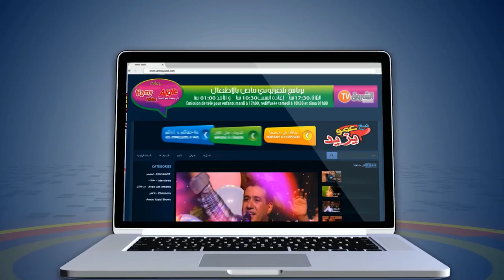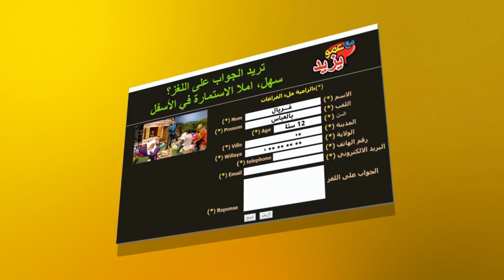عمو يزيد للكشافة 20 02 لى الشروق تيفي Yazid du scoutisme S03 EP26 mardi 20 fevrier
إعلان حصة مع عمو يزيد الخاصة باليوم العالمي للكشافة ليوم الثلاثاء 20 فبرايرعلى 17:00 على الشروق تيفي
Annonce émission Maa Amou Yazid spéciale Journée internationale du scoutisme mardi 20 fevrier à 17:00 sur Echourouk TV